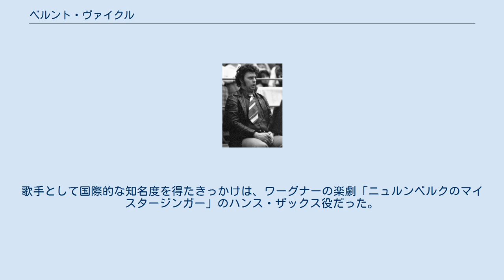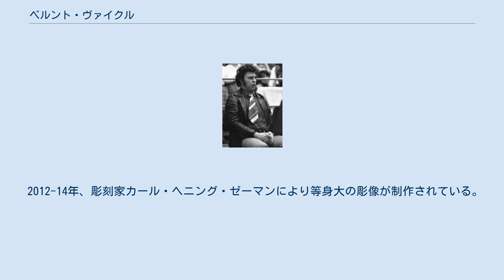ベルント・ヴァイクル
ベルント・ヴァイクル（1973年） ベルント・ヴァイクル（独: Bernd Weikl、1942年7月29日 - ）はオーストリア生まれのドイツのオペラ歌手、コンサート歌手（バリトン）、著作家、オペラ演出家。
歌手として国際的な知名度を得たきっかけは、ワーグナーの楽劇「ニュルンベルクのマイスタージンガー」のハンス・ザックス役だった。
 最初、国民経済学を学んだが、ドイツ・マインツで歌唱の専攻に転向し、ハノーファー音楽大学を卒業した。
1968年、ハノーファー歌劇場でデビュー。
1972年、バイロイト音楽祭に初めて出演した。
1977年以降、ニューヨークのメトロポリタン歌劇場に定期的に出演した。
役のレパートリーはイタリア・オペラ、ドイツ・オペラ、フランス・オペラからロシア・オペラにまで及んだ。
著名な歌劇場や音楽祭には常連として客演を続けた。
 具体的には、バイロイト音楽祭には25年間、毎夏、出演。
メトロポリタン歌劇場には20年。
ロンドンのコヴェントガーデン歌劇場に25年。
ミラノ・スカラ座に20年。
ウィーン国立歌劇場は32年間に通算350日（350演目）。
日本への客演が30年。
バイエルン国立歌劇場に25年。
ハンブルク国立歌劇場に17年。
その他、客演として、ベルリン・ドイツ・オペラ、ベルリン国立歌劇場、パリオペラ座、バルセロナ、ロサンゼルス、サンフランシスコ、リスボン、リュクソール、テルアビブ、モスクワの他、世界各地の歌劇場やコンサートホールに出演した。
ピアニストのコード・ガーベンの伴奏で歌曲の録音を多く残している。
伴奏者としては、ガーベンの他、アーウィン・ゲージ、ヘルムート・ドイッチュとともに、国内外で歌曲リサイタルを開催した。
 歌手としての経歴の他、映画・テレビ番組の作家としても活動した。
映画には著名な作曲家を扱ったものがあり、フーゴー・ヴォルフのイタリア歌曲集・スペン歌曲集、マーラーの「不思議な子供の角笛」、ワーグナーのドイツ歌曲集・フランス歌曲集、リストの歌曲集などに関連する作品がある。
 1988年、名誉称号として教授の称号を受けた。
1993年、ハンブルク宮廷歌手の称号を受けた。
バイエルン宮廷歌手、オーストリア宮廷歌手の称号も持ち、1998年にはウィーン国立歌劇場名誉団員の称号を授かった。
 1988年のイスラエル建国40周年記念式典に際してはメンデルスゾーンのオラトリオ「エリヤ」の上演を企画し、自らソロで出演した。
ハンブルク、ミュンヘン、ヴィースバーデン、イスラエルで上演された。
イスラエルとドイツの大統領夫人、アウラ・ヘルツォークとマリアンネ・フォン・ヴァイツゼッカーが企画の後援者となった。
 1996年に、ルートヴィヒ・マクシミリアン大学ミュンヘンの精神治療クリニックで「鬱病患者への音楽療法的介入としての歌唱」の研究を始動した他、ウィーンでは、旧市民病院(AKH)とオーストリア肺疾患連盟との共同研究として、「気道疾患患者のための発声・歌唱トレーニング」という治療法コンセプトをスタートさせた。
 父親の出身地であるバイエルン州・ボーデンマイス市の名誉市民となっている。
市庁舎にはヴァイクルにまつわる展示施設が置かれている。
 2012-14年、彫刻家カール・ヘニング・ゼーマンにより等身大の彫像が制作されている。
 ※言語表記のないものは全てドイツ語。